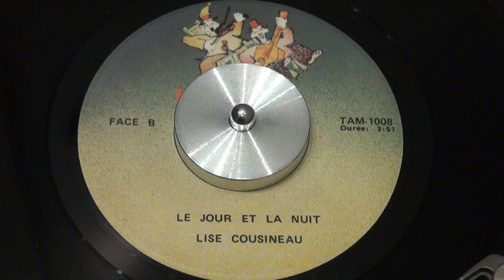LISE COUSINEAU - Le jour et la nuit - 1979 - LE TAMANOIR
LE TAMANOIR - TAM-1008